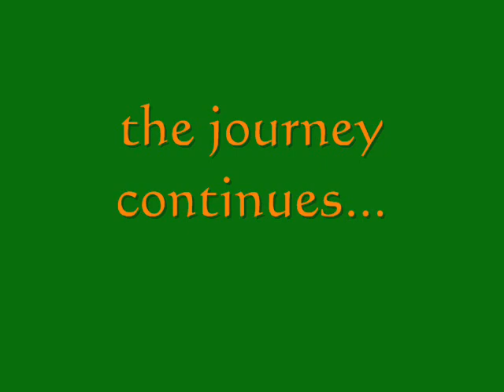Dancing Pygmies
Pygmies dancing in Bonyoni Uganda